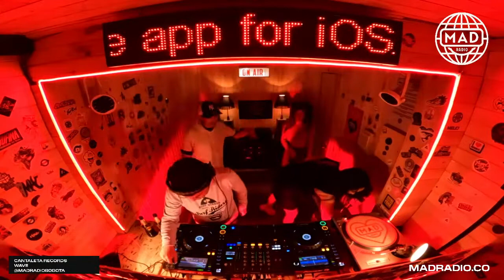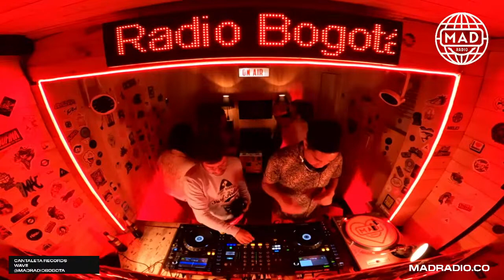CANTALETA RECORDS / WAVE /